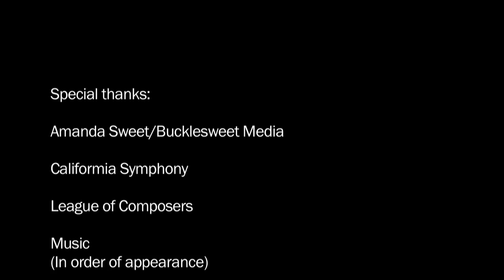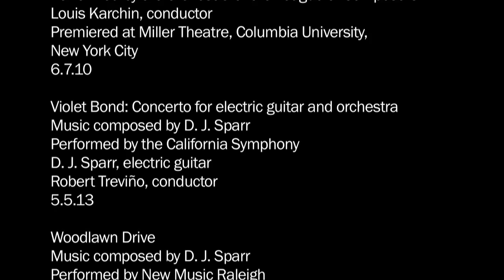D.J. Sparr: Playing Well With Others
Composer and electric guitarist D. J. Sparr draws energy and inspiration from interacting with other musicians. "That's why I compose," he says, "to get to the point where I can be actively working with other musicians." A full schedule of composition commissions, performances of his own music and that of other composers, and educational residencies ensures that he gets his fill of that vitality.

Interview and video presentation by Alexandra Gardner
Read the full story: wp.me/p2ZJ8p-5ID